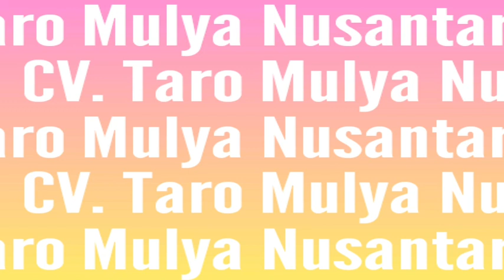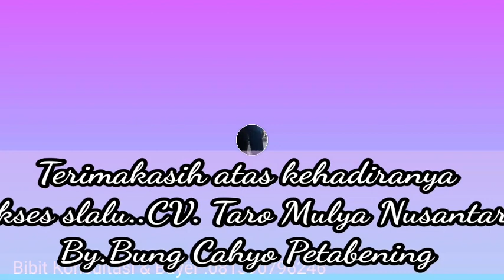Calon Buyer liat penanaman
Apa kata calon buyer luar negri terhadap hasil talas bening indonesia??

Alhamdullilah di temani sama pihak CV Taro Mulia Nusantra
Calon pembeli..datang berkunjung ke Petabening jawa tengah.

Tepatnya mengunjungi kebun Talas bening di sekitaran Bendung Colo Ds Pengkol Nguter Sukoharjo Jawa Tengah...

Banyak hal.positif tentang perkembangan budidaya Talas yg aka datang.

Mau tahu apa yg di critakan..
Simak aja Bung Cahyo Bersama channel Bung Cahyo official